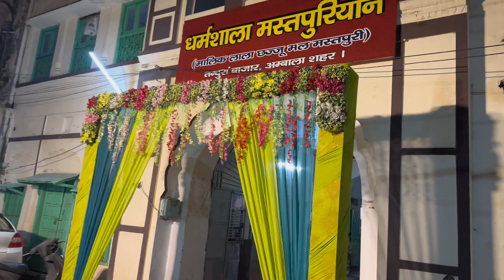DJ Night main Machya Dhoom Dhamal (DAY-2)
hit likes.

lots of  ❤️